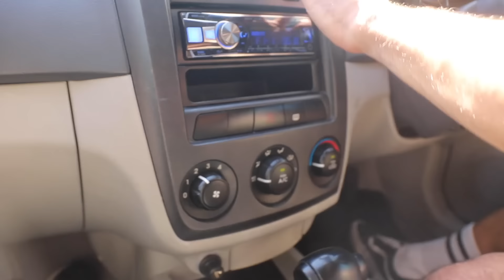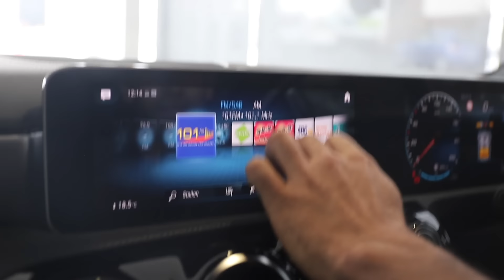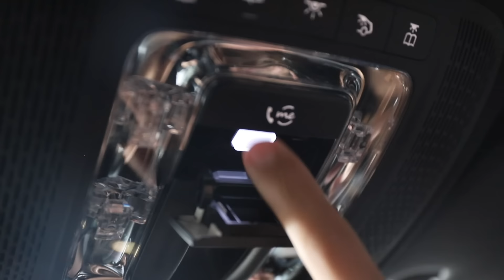I BOUGHT MY BROTHER A CAR! (for real)